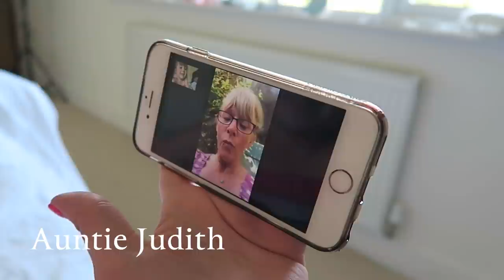Telling Friends I'm Pregnant! | MOTHERHOOD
I hope you enjoyed this video, I certainly enjoyed making it! Obviously I didn't manage to film every single person I told, some don't like being on camera or sometimes it just wasn't convenient to whip it out! I'll try and film a few people's reaction's to the gender reveal!

About Me ::

Hi, I'm Louise! I started this channel in 2009 after readers of my blog (also called Sprinkle of Glitter) suggested I give YouTube a try. I was instantly hooked and have found my internet playground on here. I make videos about beauty & fashion, positive living, motherhood, lifestyle and occasionally have special guests (friends, kittens or my sweet Daughter Darcy).

Big hugs,

Louise xxx